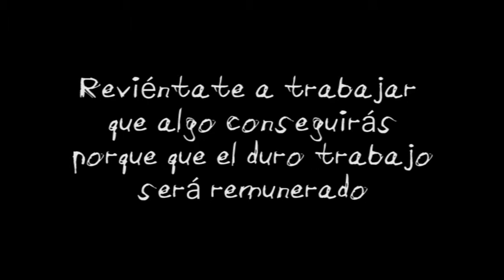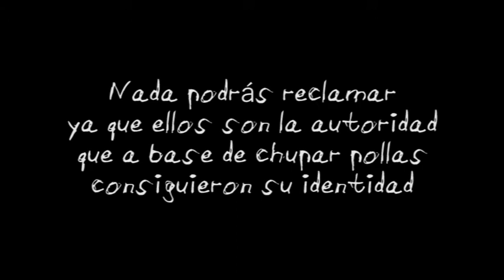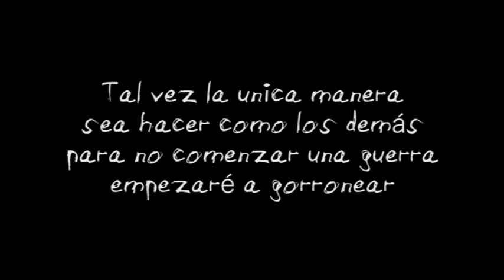Homer Stone - Profesor enrollado (maqueta)